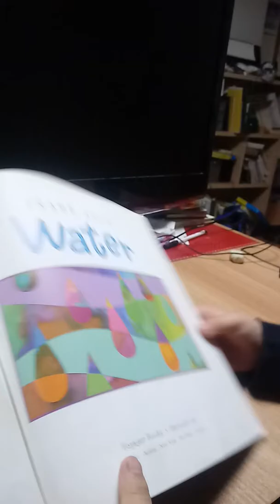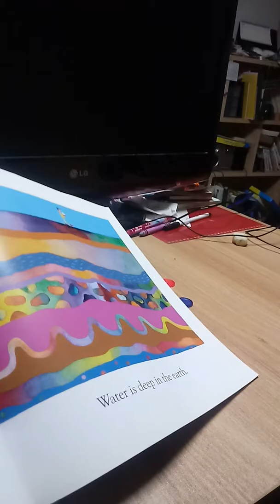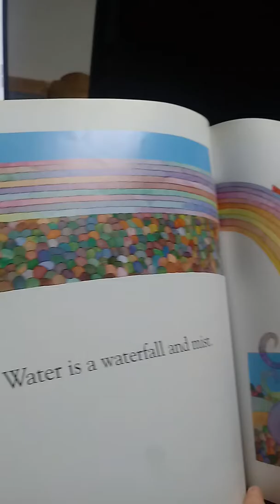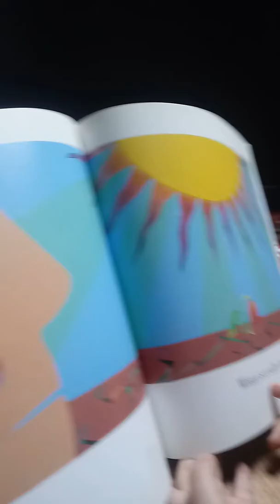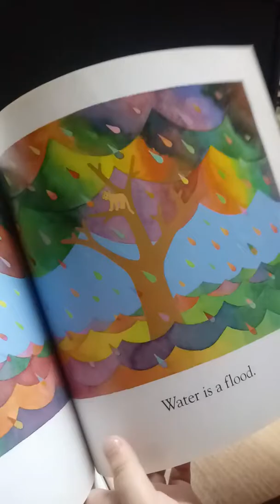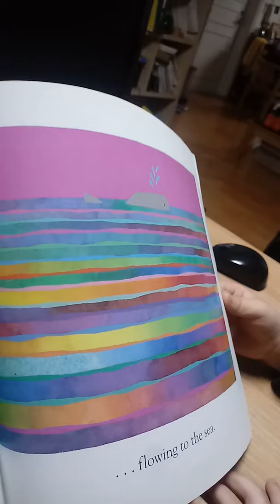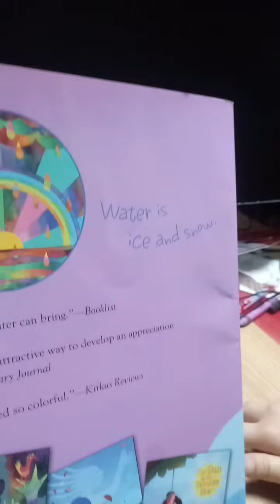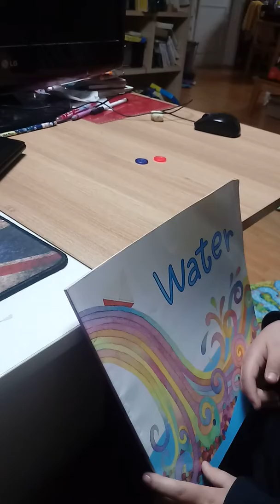Water-Frank Asch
도랑물 흘러서 개울물, 개울물 흘러서 시냇물♪♬